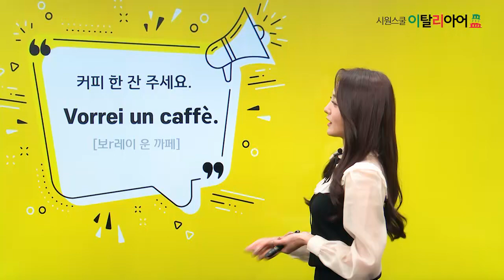[시원스쿨 이탈리아어] 하루 한마디 이탈리아어-(8)커피 한 잔 주세요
Viola 선생님과 함께 말하는 하루 한마디 이탈리아어!

언젠가 이탈리아에 가서 커피 한 잔 주문할 그 날을 위해 미리 준비해봐요!
Vorrei un caffè.